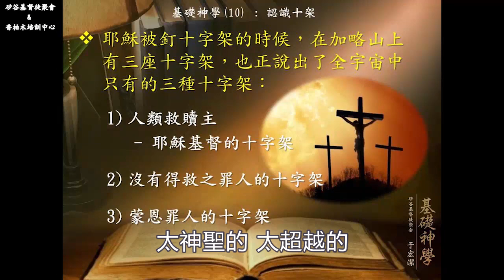全宇宙中，只有三种十字架——于宏洁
矽谷基督徒聚會Silicon Valley Christian Assembly
3131 Bowers Ave, San Jose, CA 95054 USA